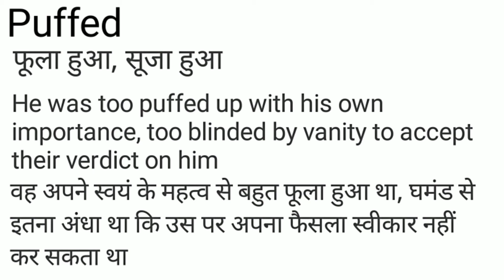Puffed Meaning in Hindi/ Puffed का हिंदी अर्थ या मतलब क्या होता हैं।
Hi, Friends in this video I have explained the Hindi meaning of Puffed
Puffed का हिंदी अर्थ या मतलब क्या होता हैं।
Puffed Meaning in Hindi